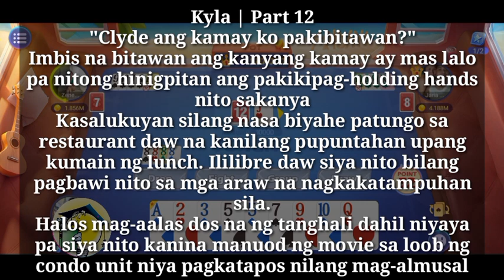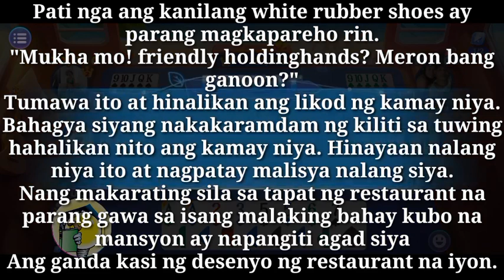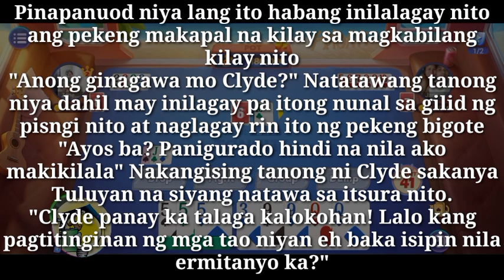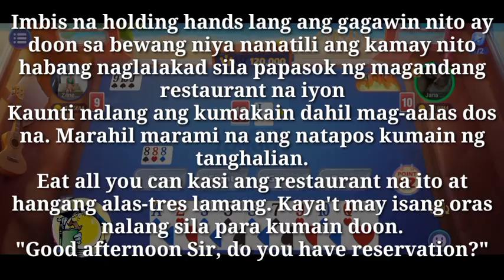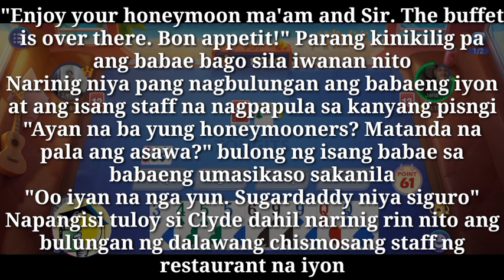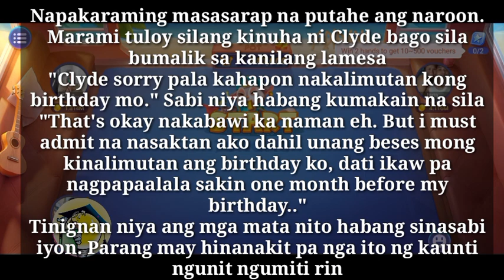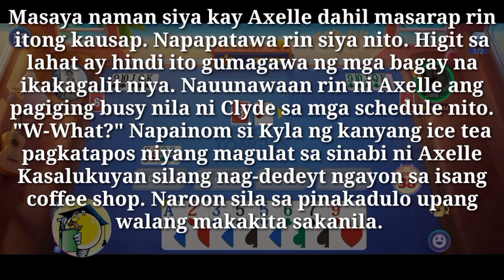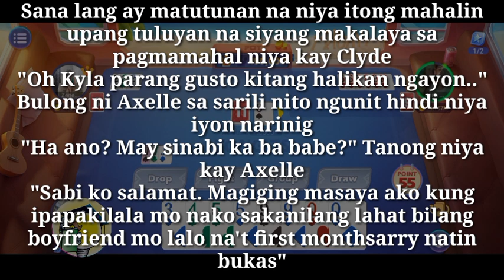Hindi malimutang Unang halik | Tagalog full Story | Part 12